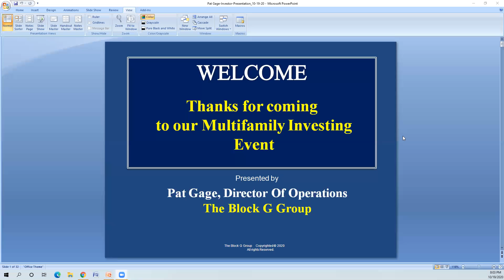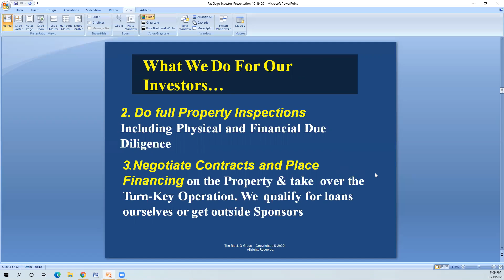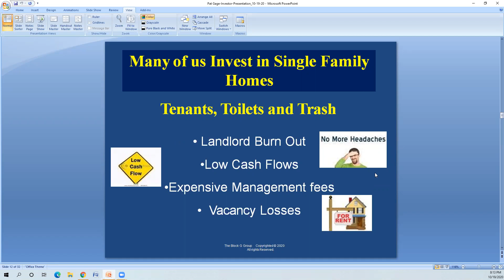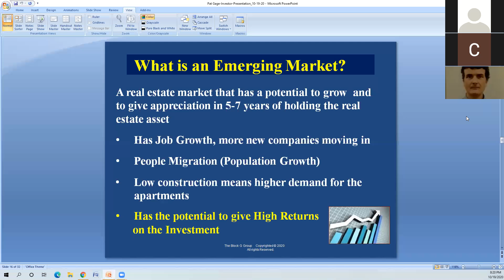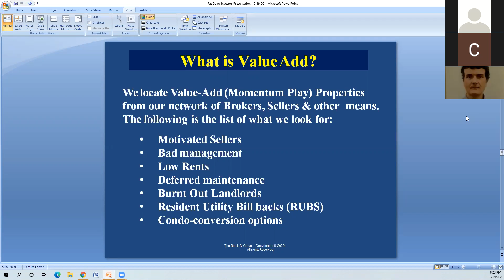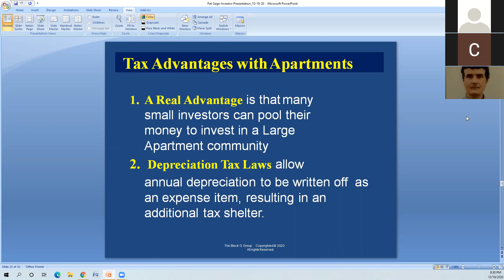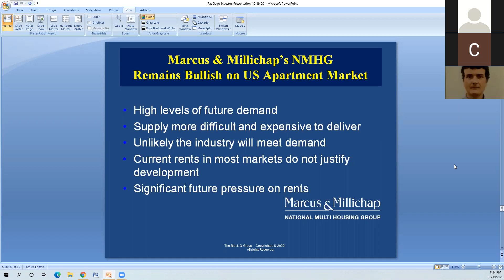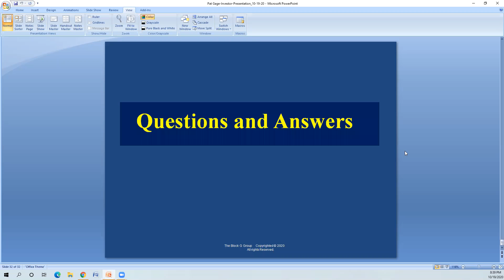Multifamily Investing Event Live Webinar. Buying apartment buildings.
I cover why investing in multifamily is the best investment. I compare single family investing to apartment or multifamily investing.

Our company, The Block G Group, LLC, can help you invest in apartment complexes. We purchase and re-position cash-flowing apartment buildings and pay our investors solid returns on their investment.

Learn more and get the FREE Special Report - What's the Best Investment Stock Market or Real Estate? by visiting our